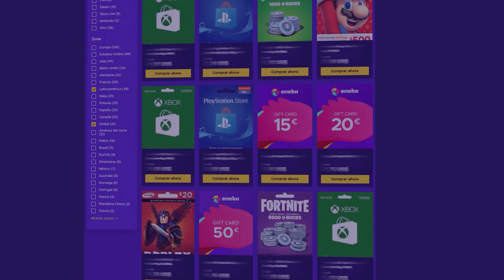MI MEJOR PARTIDA JUGANDO SUPPORT? ANA Y MOIRA!! | Toniki Overwatch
11h en México y Perú
13h en Argentina
12h en Chile